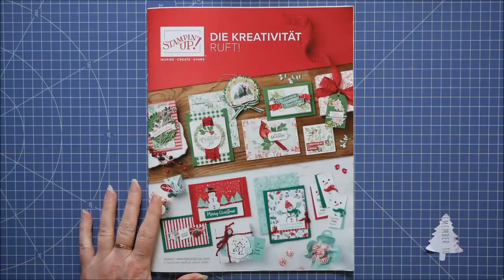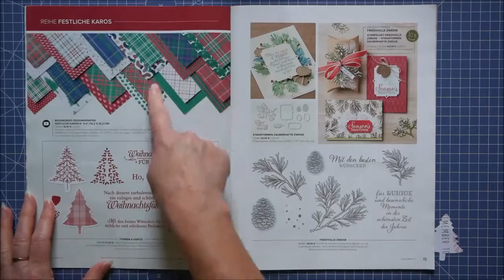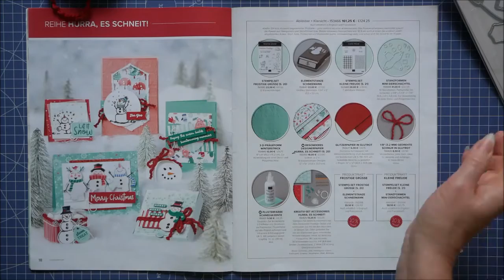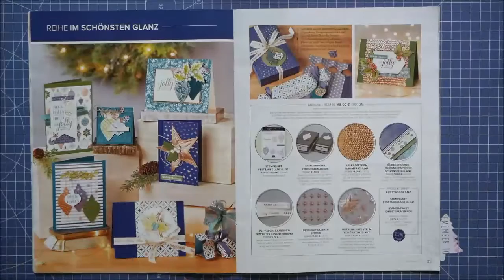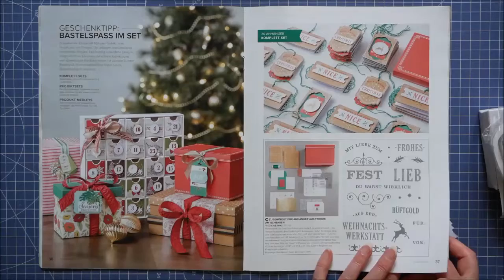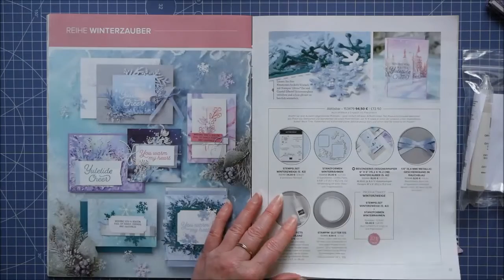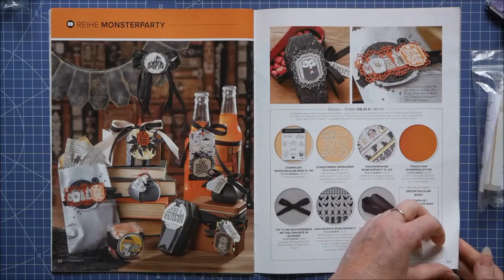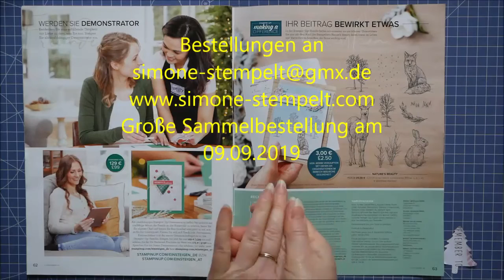Herbst/Winter Katalog-Reise von Stampin`Up! mit simone-stempelt 2019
über eure Empfehlung und einen positiven Daumen meines Kanals und einen Besuch auf der Webseite würde ich mich sehr freuen.

Gerne kannst du meine Kundin werden und einen Katalog gibt es bei mir Gratis. Ab jetzt kannst du alle Produkte aus diesem Katalog  bei mir bestellen bedenke dass die Artikel nur in einer begrenzte Zeit erhältlich sind.

Bestellungen gerne per Mail oder auch über mein Blog.

von Simone